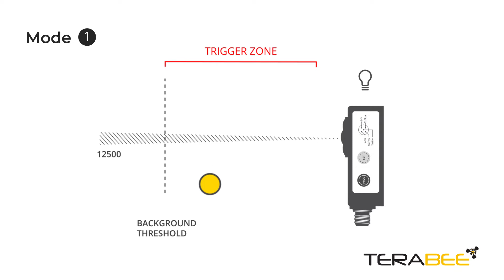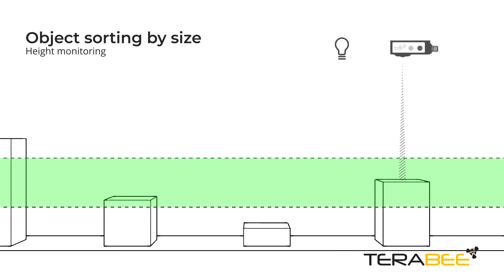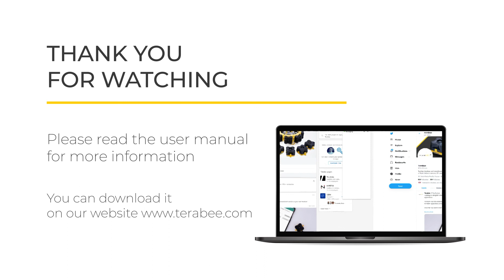Introducing Terabee IND-TOF-1 - ToF distance sensor, 12.5 m, IP65, RS485, NO/NC (0-24 V)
Compact, rugged ToF distance sensor, 6 operating modes and industrial communication protocol
The sensor offers 12.5 meter detection capabilities using Time-of-Flight technology. The robust IP65 enclosure ensures dust-proof and water-resistant capabilities - in a compact (99 grams) and cost-effective design.

Programmable distance thresholds can be set using on-the-field teach-in buttons to trigger alarms, detect movement, count objects and more! The sensor provides proximity notification with a classic NO/NC switching output (0-24 V), while also communicating calibrated distance data via RS485 interface. Six embedded operating modes enable you to address a variety of monitoring applications!